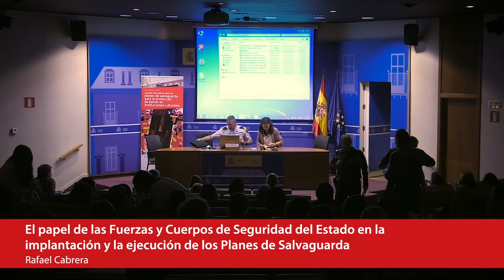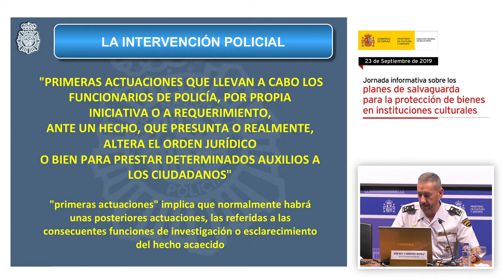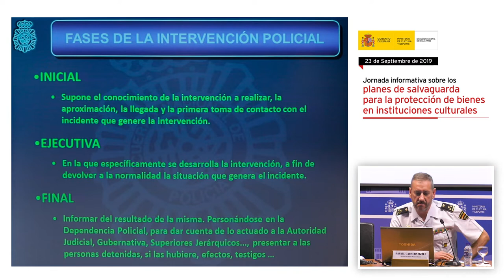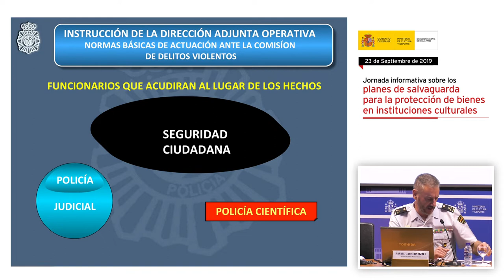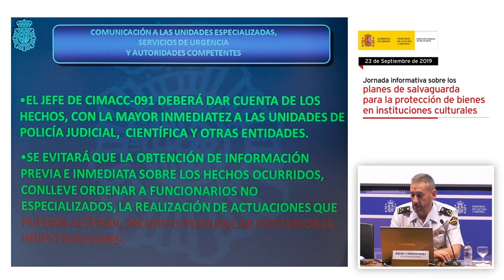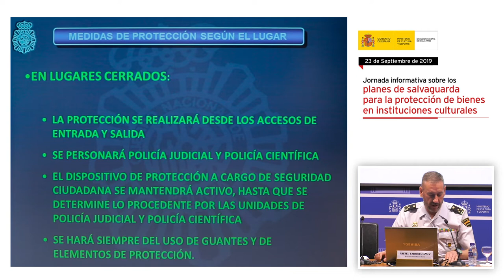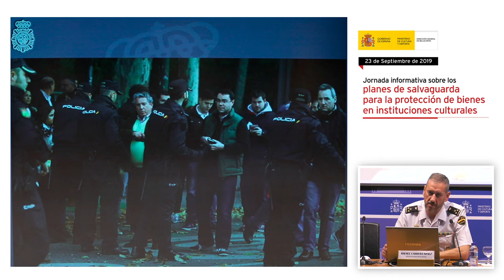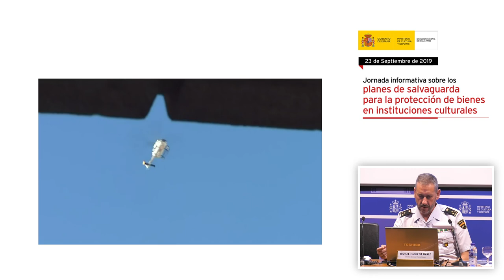Rafael Cabrera Ozáez. Las Fuerzas y Cuerpos de Seguridad del Estado en los Planes de Salvaguarda.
Rafael Cabrera Ozáez, Jefe del Grupo de la Unidad de Prevención y Reacción de la Jefatura Superior de Policía Nacional de Madrid, intervino con su ponencia “El papel de las Fuerzas y Cuerpos de Seguridad del Estado en la implantación y la ejecución de los Planes de Salvaguarda”.